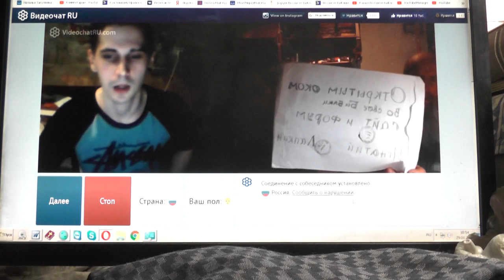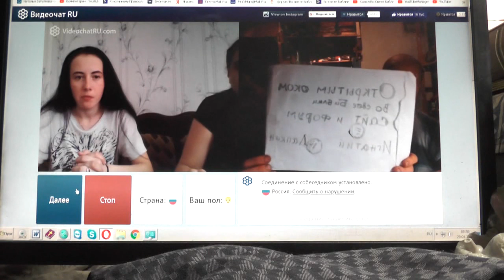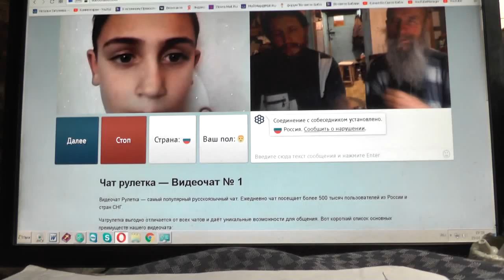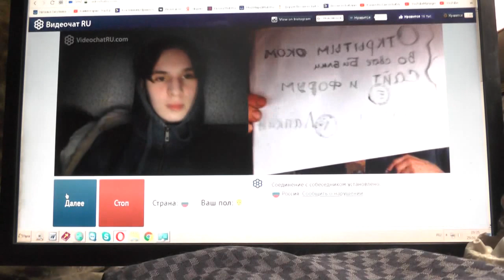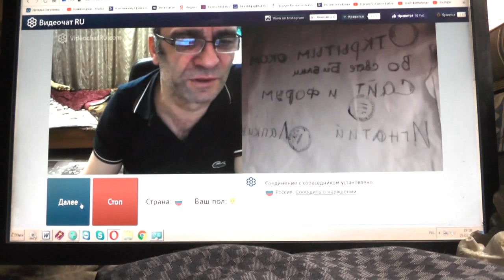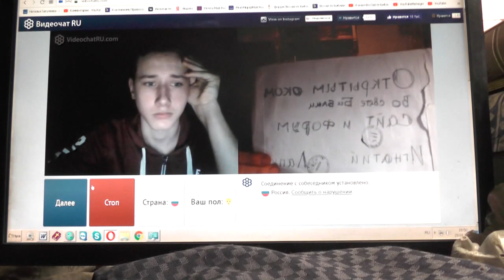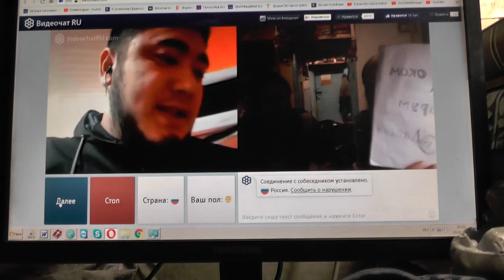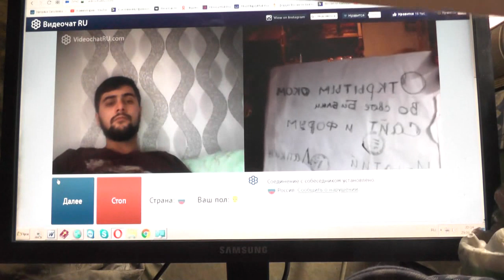№4. Мих. 7:4 Лучший из них как терн, и …хуже колючей изгороди, 29.01. 2019